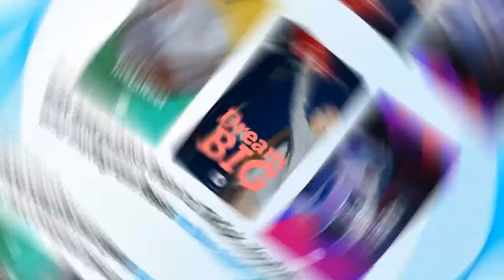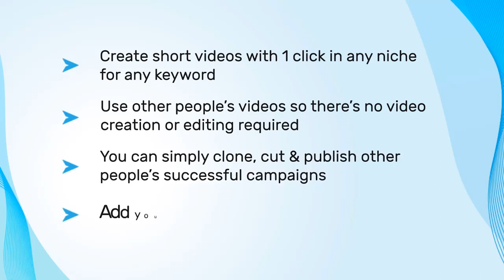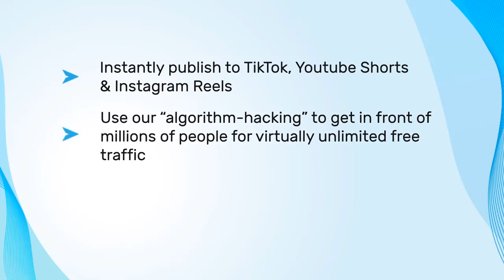ProfitShortz Review | Create Stunning Short Videos For YouTube & TikTok With 1-Click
👉 Links To Buy With Exclusive Discount & Massive Bonuses